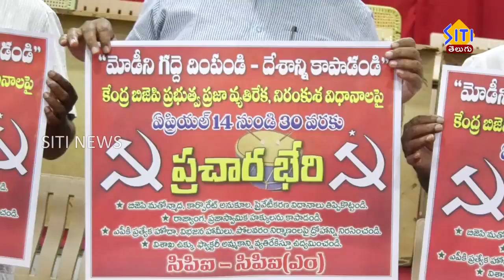బీజేపీ పాలనకు వ్యతిరేకంగా రేపటి నుండి జిల్లాలో ప్రచార ఉద్యమం